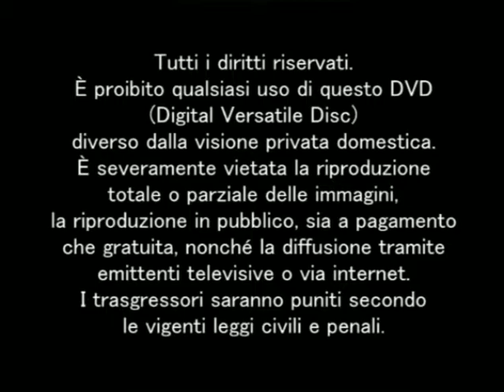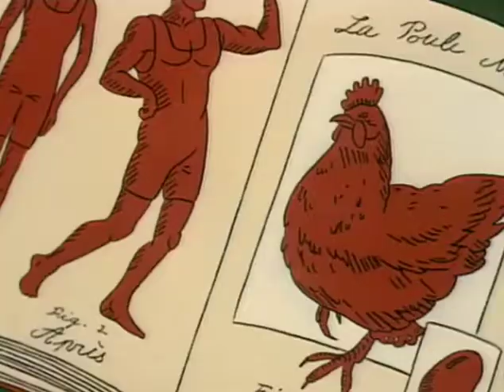Le mille e una notte - Le avventure di Sinbad il marinaio (+ 2 fiabe) (DVD 2005, Cinehollywood)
Primo DVD della serie "Le mille e una notte". Contiene tre episodi della serie animata francese "Le mille e una notte", precedentemente distribuita in Italia dalla Hobby & Work in VHS nel 1994, completamente rimasterizzati. È l'unico DVD della serie a contenere tre fiabe, mentre tutti gli altri ne hanno due. Il DVD contiene:
1. "Le avventure di Sinbad il marinaio";
2. "La ragazza del Nord";
3. "Le avventure di Sinan Pechette".

Ogni episodio parla di una fiaba diversa, quindi con protagonisti e situazioni diverse, anche se alcuni episodi sono collegati direttamente. Ad esempio, Sinbad è protagonista di tre episodi. Le fiabe sono ovviamente tratte dall'opera de "Le mille e una notte", no...? Beh, non tutte. Alcune, come "Le avventure di Sinan Pechette", sono storie originali ispirate al mondo delle fiabe arabe.

La serie originale è stata prodotta da France 2 ed animata dallo studio d'animazione nord coreano Studio SEK. In Italia i diritti sono stati comprati nel 1994 dalla Hobby & Work, che ha rilasciato tutti e tredici gli episodi su VHS. I diritti sono poi passati alla Cinehollywood, che ha riutilizzato il formato in VHS per breve periodo, per poi passare alla distribuzione degli episodi (restaurati) tramite supporto DVD, con l'aiuto della francese DVDOC. Gli episodi in italiano non sono mai stati distribuiti nel loro ordine originale. Purtroppo, la serie è passata in sordina in Francia, anche se ha una piccola fanbase. Il sequel della serie, "Princesse Shéhérazade" ha invece avuto successo nel mondo, ma non penso sia stata distribuita in territorio nostrano.

Purtroppo, la Cinehollywood non esiste più da qualche mese ormai.

Fino a qualche mese fa, non c'era quasi nessuna informazione in italiano sulla serie, ma dopo essermi messo alla ricerca di informazioni in qualche altra lingua, sono riuscito addirittura a farci una pagina di Wikipedia! Non sapevo nemmeno fosse una serie francese, ma ho trovato informazioni su dei siti francesi riguardanti cartoni animati, informazioni sui diritti italiani della serie e roba varia... Se volete fate un salto sulla pagina di Wikipedia, che vi linkerò qui sotto. Purtroppo, il link non funziona... Per andare alla pagina, copiate ed incollate il link che metto qui in descrizione e aggiungeteci un ")" alla fine.

Scusate per l'audio nelle prime due clip, ma non ho potuto ripparle e ho fatto screen record...

Doppiatori:
Giorgio Melazzi - Speaker spot Plasmon
Marco Balzarotti - Sinbad, Slimane, fornaio, Sinan Pechette
Claudio Moneta - Buttadentro

Ovviamente, non trarrò alcun guadagno da questo video. Non ho nemmeno 1000 iscritti, non potrei monetizzarlo anche se volessi. Lo faccio solo al fine di preservare i DVD!

Capitoli:
0:00:00 - Avvertenze sui diritti d'autore
0:00:16 - Pubblicità Plasmon
0:00:54 - Intro DVDOC e Selezione episodi
0:02:05 - Le avventure di Sinbad il marinaio
0:22:53 - La ragazza del Nord
0:44:42 - Le avventure di Sinan Pechette

Ulteriori informazioni:

Pagina Wikipedia (in italiano) (Il collegamento ipertestuale non funziona a causa di una parentesi alla fine del link. Copiate e incollate il link sulla barra di ricerca se siete interessati!)

Compra il DVD su Amazon